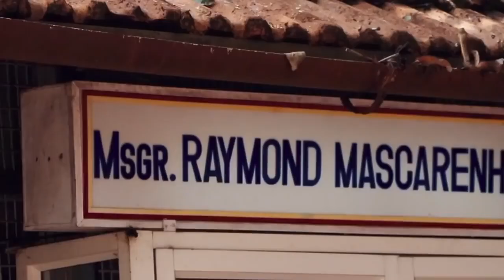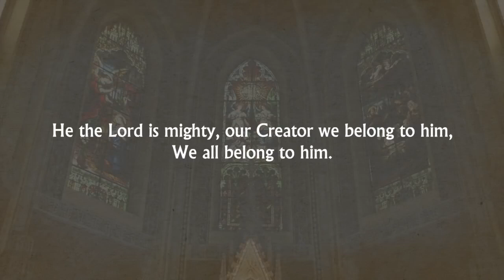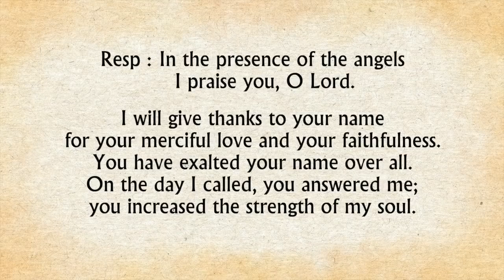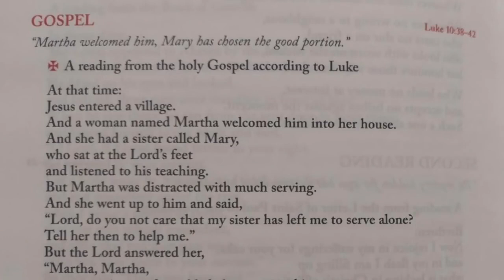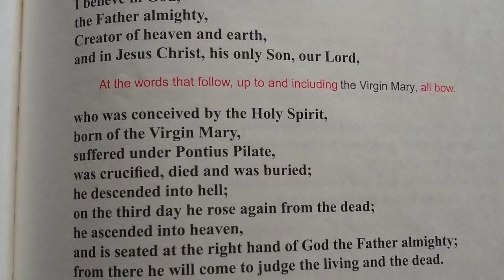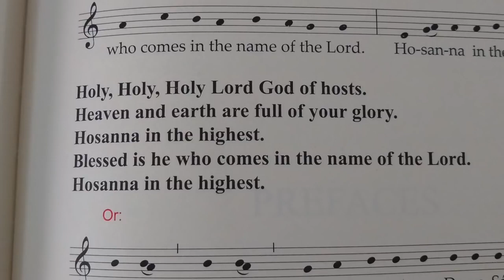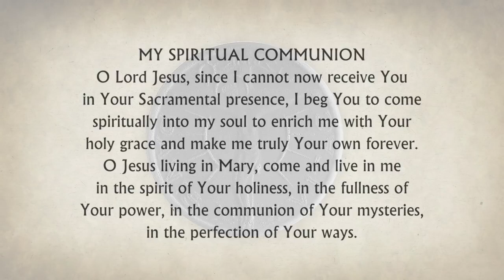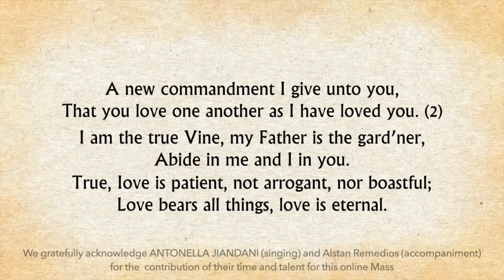Bethany Centenary Thanksgiving Mass by Cardinal Oswald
The Congregation of the Sisters of the little flower of Bethany - Thanksgiving Mass celebrated by his Eminence, Oswald Cardinal Gracias, Archbishop of Bombay.